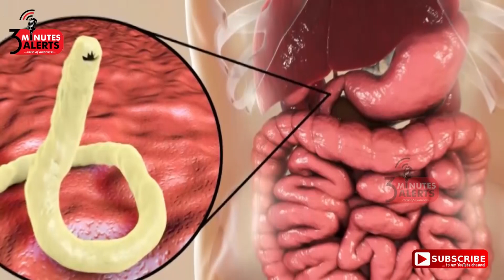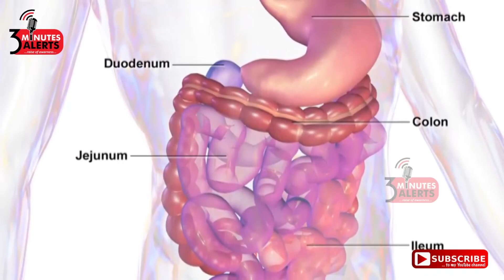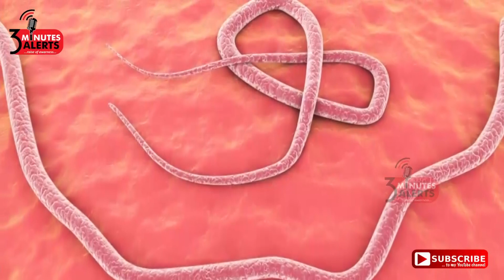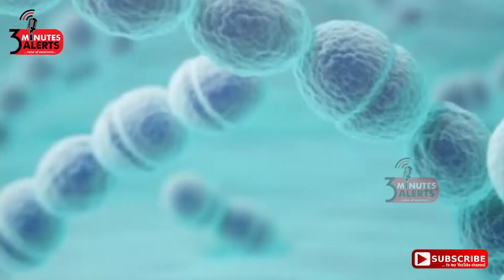உங்கள் உடலில் புழுக்கள் இருந்தால் தெரியும் 9 அறிகுறிகள் / 3 MINUTES ALERTS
பலருக்கு தங்கள் உடலில் அதிகமான புழுக்கள் உள்ளது என தெரியாமலேயே இருக்கிறார்கள்.ஒட்டுண்ணிகளான இந்த புழுக்கள் நம் உண்ணும் உணவுகளை உட்கொண்டு உடலின் சத்துகளை உறிஞ்சி, ஊட்டச்சத்து குறைபாட்டை உருவாக்கி . நம்மை மெதுவாக அழிக்கின்றன.இப்படி அழிக்கும் புழுக்களை அவ்வப்போது நாம் உடலில் இருந்து வெளியேற்ற வேண்டும்.இல்லாவிட்டால் அவைகள் நம்மை கொஞ்சம் கொஞ்சமாக அழிக்க தொடங்கும்.முதலில் நமது உடலில் புழுக்கள் உள்ளது என அறிவது அவசியமாகும்.உங்கள் உடலில் புழுக்கள் இருந்தால் தென்படும் அறிகுறிகளை இந்த காணொளியில் பார்க்கலாம்.what are symptoms of worms in humans#